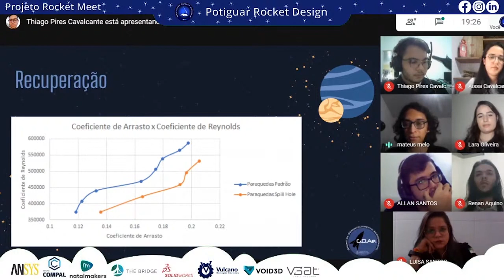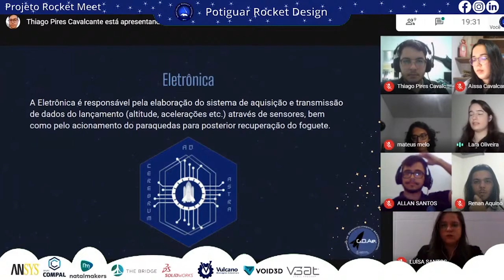Foguetemodelismo Universitário da Região Nordeste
Parte integrante do Programa Defesa News #04 | 17/10/20